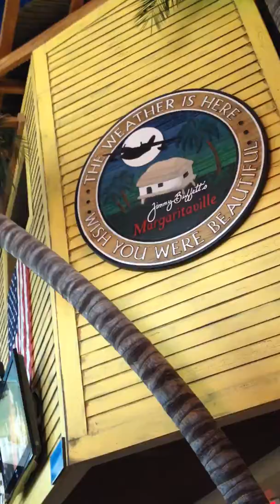Margaritaville @ Myrtle Beach